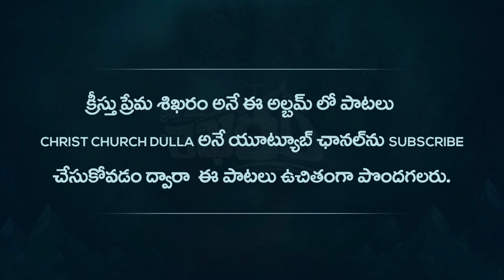క్రీస్తు ప్రేమ శిఖరం || 4th vl || Juke box promo || D.Srinivas || P.Prashant || Christ church dulla